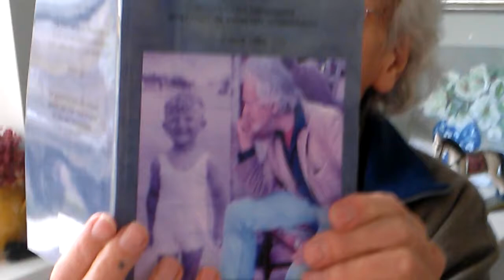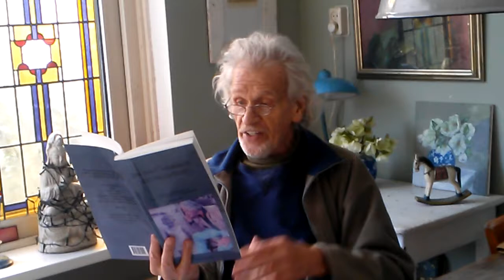VOORLEZEN GEDICHTEN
Dichterlijke impressies uit verzamelbundel vanaf 1954